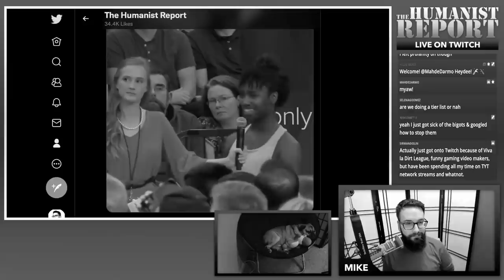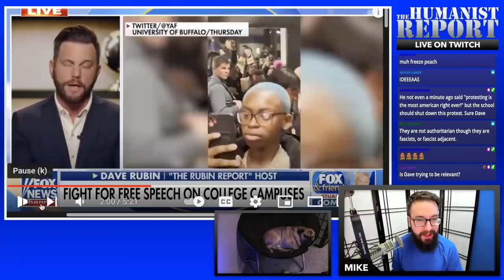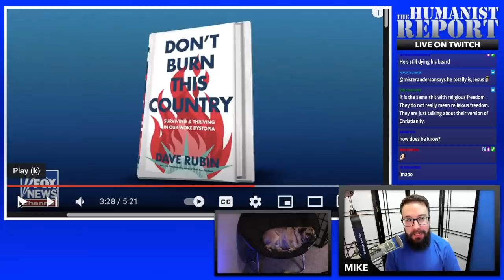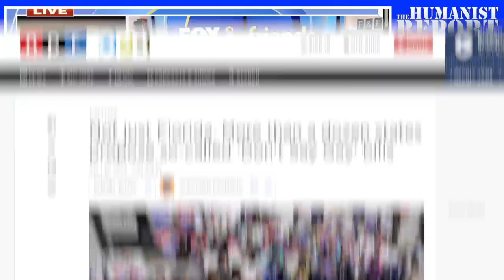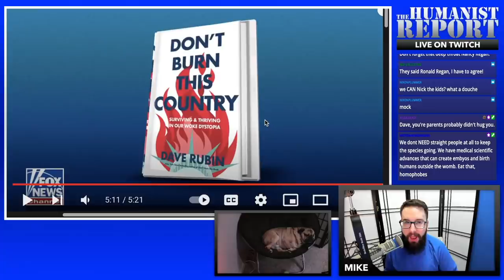Conservative Dave Rubin Suggests Free Speech Doesn't Apply to Big Meanies